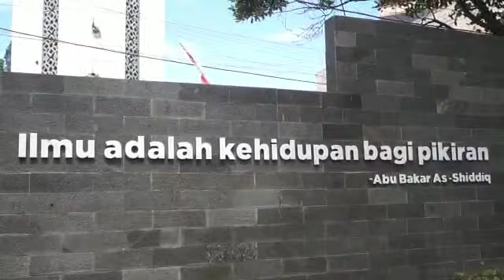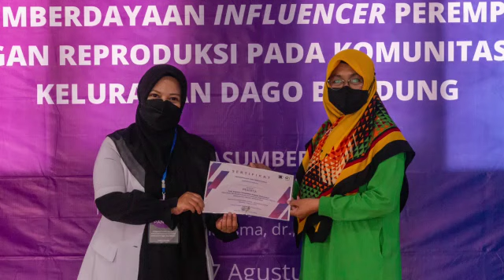"Pemberdayaan Influencer Perempuan Peduli Kesehatan Komunitas Senam Sehati Kelurahan Dago Bandung"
""Program Pemberdayaan Influencer Perempuan Peduli Kesehatan Organ Reproduksi Pada Komunitas Senam Sehati Kelurahan Dago Bandung"

Tim PKM
Meike Rachmawati, dr., M. Kes., Sp.PA.
Meta Maulida Damayanti, drg., M.Kes.
Yuktiana Kharisma, dr., M. Kes., Sp.PA.
Mahasiswa FK Unisba

Tahapan Kegiatan
1. Penyuluhan edukasi struktur dan fungsi organ reproduksi Perempuan, penyakit organ reproduksi Perempuan, dan pencegahan penyakit organ reproduksi Perempuan.
2. Pelatiahan Periksa Payudara Sendiri (SADARI) dan pelatiahan senam kesehatan
3. Pendampingan penyusunan program, serta evaluasi pemahaman dalam penggunaan prototype yang telah disusun, pengisian jurnal sadari, dan senam kesehatan